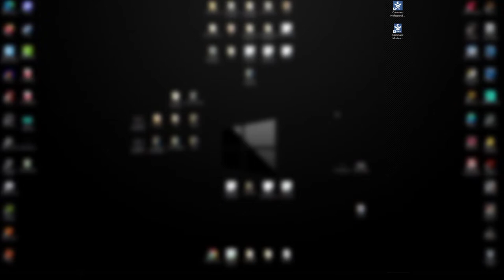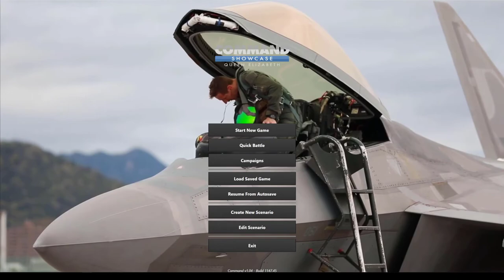CMO - Command: Showcase New title menu